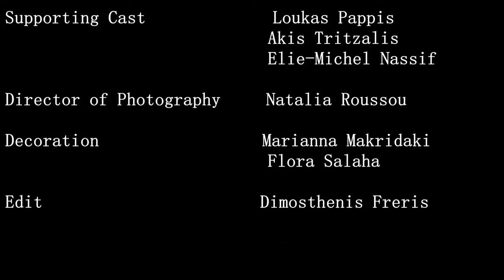140 THE SLEEPOVER